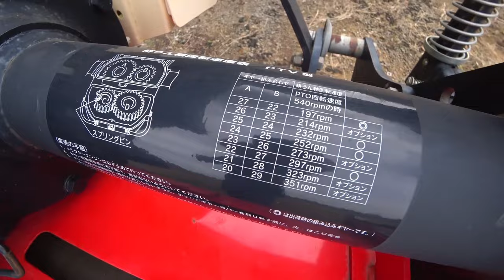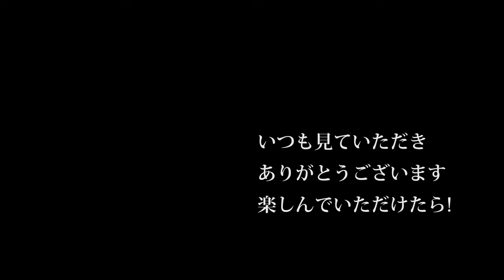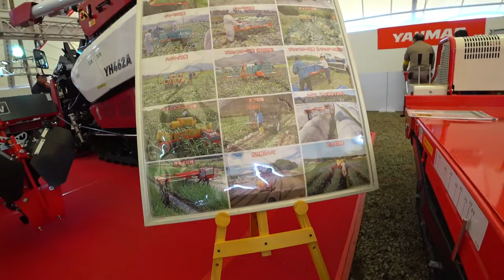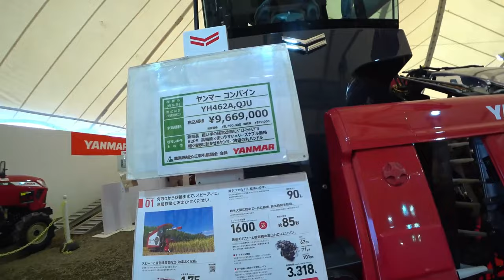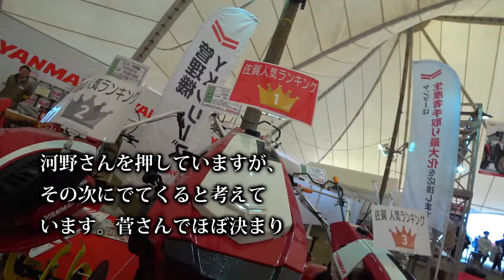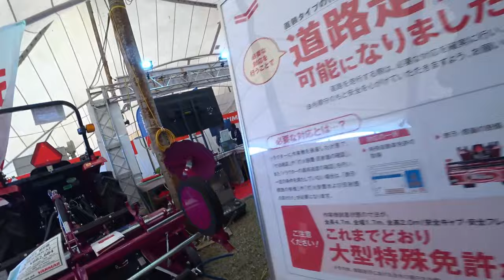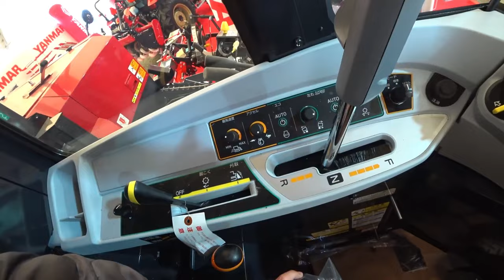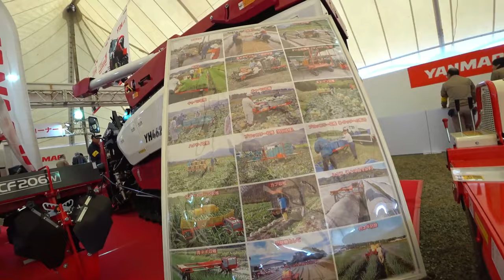【会社員実家農業手伝う】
4Kで見たい方はタイトルを検索してくださいね。
【特集】農業トラブル　令和240コバシロータリーのギヤボックスを分解してみた【農機具】

1令和240コバシロータリーのギヤボックスを分解してみた！MZ755仕様

2クボタ75馬力トラクターで家まで。ひたすらトラクターの車窓から

3稲刈り真っ最中でヤンマーコンバインの購入検討中の方はYH462Aを見てください。

4ヤンマー大型専門展示会トラクターも100馬力超えが続々ジョンディアも新カラー登場